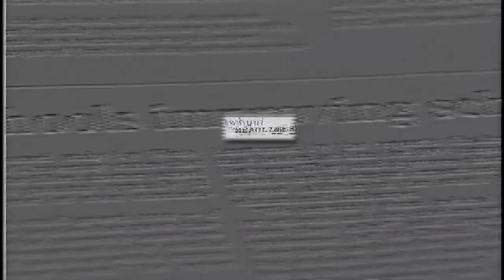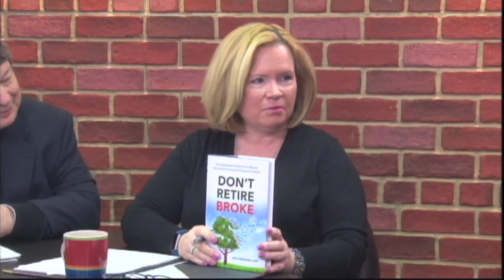Behind the Headlines: Rick Rodgers